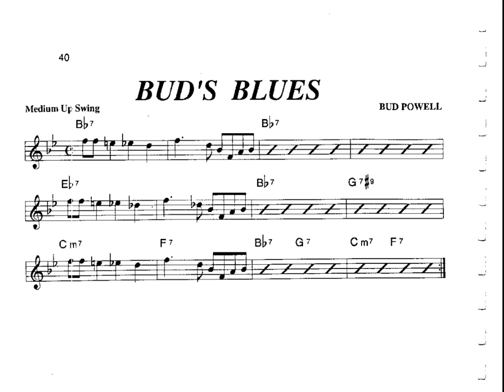Bud's Blues (Bud Powell)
Play-along for Cinstruments